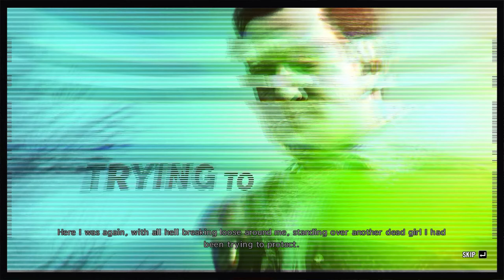Max Payne 3 Walkthrough Gameplay Part 8 | Chapter 8 - Ain'No Reprievement Gonna Be Found Otherwise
Max Payne 3 Gameplay Walkthrough Part 8 | Chapter 8 - Ain'No Reprievement Gonna Be Found Otherwise (Full Game) (No Commentary)

Max Payne 3 Stories /Chapters Lists

Chapter I: Something Rotten in the air
Chapter II : Nothing but the Second best
Chapter III: Just another day at the office
Chapter IV : Anyone can buy me a drink
Chapter V: Alive If Not Exactly Well
Chapter VI: A Dame, a Dork and a Drunk
Chapter VII: A Hangover Sent Direct
Chapter VIII: Ain'No Reprievement Gonna Be Found Otherwise
Chapter IX: Here I Was Again
Chapter X: It's Drive or Shoot Sisiter
Chapter XI: Suntan Oil, Stale Margaritas and Greed
Chapter XII: The Great American Savior of the Poor
Chapter XIII: A Fat Bald Dude With a Bad Temper
Chapter XIV: One Card Left to Play

Best Gaming PC Setup For 4k 60FPS HDR (Ultra HD) Gaming & 1080p 60FPS HD Gaming

List of Motherboard with Better Performance

You Can Choose These Mother Boards B450 Motherboards, B550 Motherboards, X570 Motherboards

1.MSI - B450 Tomahawk MAX Gaming Motherboard, MPG B550 Gaming Plus, MAG B550 Tomahawk ATX, MSI B550-A PRO, MPG B550 Gaming Edge

2.Gigabyte - B550 AORUS PRO (rev. 1.0), X570 AORUS PRO WiFi , B450M DS3H , B550M DS3H Ultra Durable , B550 Gaming X , B450 AORUS PRO WiFi, B550 AORUS PRO

3.ASUS TUF Gaming - B550-PLUS, B450-Plus Gaming, X570-Plus (Wi-Fi)

4.ASRock Steel Legend - B450M Steel Legend , B550M Steel Legend ,  X570 Steel Legend

5.ASUS ROG Strix  - ASUS ROG Strix B550-F Gaming (WiFi 6)

List of Processors with Better Performance

For Budget Gamers - Amd Ryzen 3 3100 , 3300X , 3600XT | Intel Core i3-9100F , i3-10100 , i5-9400F , i5-9600KF
For Mid Range Gamers - Amd Ryzen 5 3600 , 3600X , 3600XT | Intel Core i5-9600K , i5-10400 , Core i5-10600K
For High End Gamers - AMD Ryzen 9 3950X , 5900X , 5950X | Intel Core i9-10900K , i7-9700K , i9-9900K

List of Graphics Card's with Better Performance

For Budget Gamers:

NVIDIA GeForce GTX 1080 Ti , GTX 1660 SUPER ,  GTX 1650 SUPER
AMD Radeon RX 570,  RX 580

For High-End Gamers:

NVIDIA GeForce RTX 3090,RTX 3080 , RTX  3070 , RTX 2080 , RTX 2060 SUPER
AMD Radeon RX 6800 XT , RX 5700 XT , RX 5600 XT

List of RAM's with Better Performance

32 GB or 16 GB RAM Sticks with Minimum DDR4-3200Mhz ( Choose the Brand From the Below List )
1.Corsair Dominator Platinum
2.G.Skill Trident Z RGB
3.Corsair Vengeance LED
4.Kingston HyperX Fury
5.Ballistix Sport Gray

List of SSD's with Better Performance

Solid State Drive - Storage Either 250 GB or 500GB or 1TB ( Choose the Brand From the Below List )
1.Samsung 970 EVO Plus
2.Adata XPG
3.Add link S70
4.WD Black SN750
5.Crucial MX500

List of Recommended Cases

For Budget Gamers:

1.Corsair  - Corsair Carbide SPEC-05,  Carbide 275R, Corsair Carbide 275R, Corsair 110R
2.Ant Esports - Ant Esports ICE-521MT, Ant Esports ICE-200TG, ICE-120AG
3.CHIPTRONEX - X310B Mid Tower, HX2000 RGB Mid Tower, MX3 RGB

How to Choose a Power Supply Unit For Your New PC Builds?

1.Always Buy 80+ Bronze Certified or 80+ Gold Certified PSU From a Reputed Brands [ Modular or Semi-Modular, Fully Modular ]
You Can Use Wattage Calculator ( Use Coolmaster Wattage Calculator From their Official Website ) to Calculate the Watts Required by your Pc.